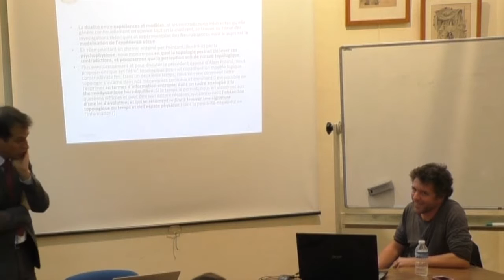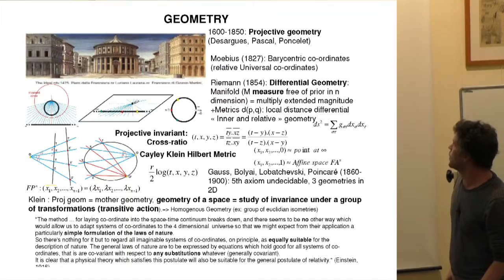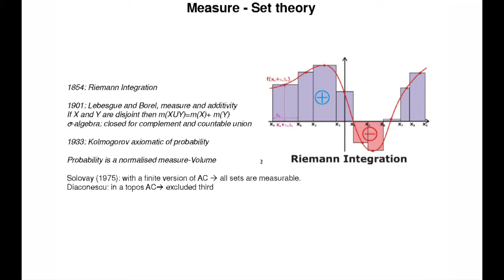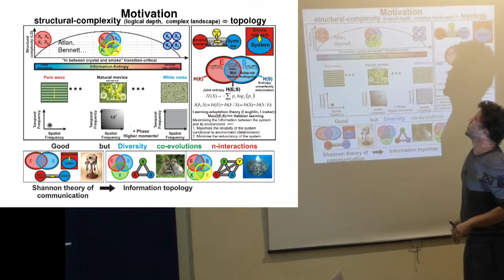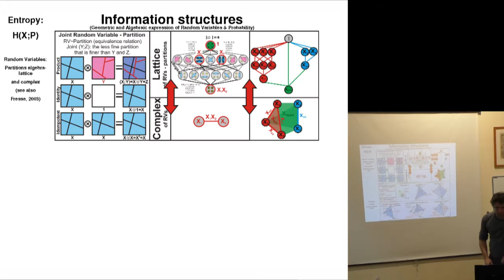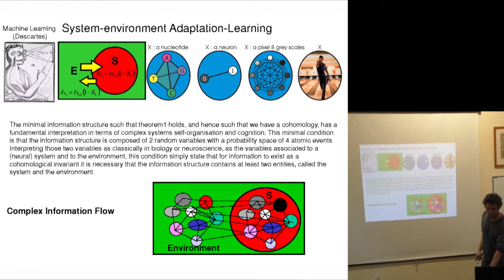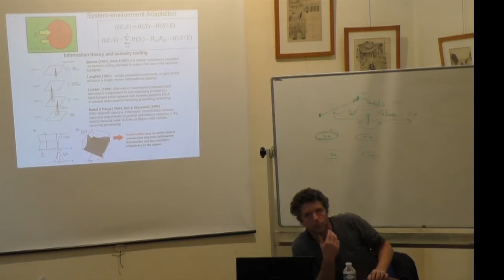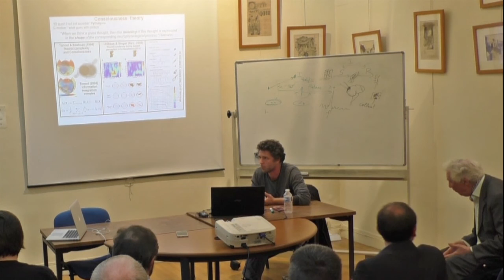Pierre Baudot - Topologie de la perception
Quelle est la nature mathématique de l’être ? De notre espace subjectif ? De nos perceptions élémentaires ? Comment construisons-nous des formes, des invariants, comment nous les catégorisons ? Comment les formes évoluent t'elles? Comment dépasser les contradictions entre la continuité et le caractère discret de la perception ? Mathématique et expérience sont elles disjointes ? Comment traitons-nous l’information avec notre corps et notre esprit ? Quel rôle joue la dimension biophysique ? Quelles mathématiques correspondent le mieux à la façon dont nous connaissons ? En quel sens ?

La modélisation de l’expérience vécue par les neurosciences est l’un des grands défis de ce début du XXIième siècle. Elle fait face à la problématique profonde de la dualité entre expériences et modèles, et aux contradictions inhérentes à cette dualité, qui est au cœur des investigations théoriques et expérimentales des neurosciences. Les lieux privilégiés d’investigation de ces questions sont à la frontière de l’objectif et du subjectif, comme la psycho-physique.

L'exposé-discussion de Pierre Baudot nous propose de revisiter la pensée naturaliste, monadique, intuitionniste et constructive et les rencontres mathématiques ou avec des mathématiciens comme Daniel Bennequin, qui l'ont amené à fonder un ensemble de convictions sur ces sujets :
• La nature de la perception est topologique et informationnelle
• La topologie permet de lever ces contradictions entre modèle et expérience,
• Le modèle topologique peut rendre compte de nos mécanismes corticaux, en termes d’information-entropie, dans un cadre analogue à celui de la thermodynamique hors équilibre. Selon lui, la mécanique inductive des mathématiques est aussi la mécanique inférentielle qui forme nos actions-perceptions.
Après un état des lieux de la recherche, Pierre Baudot nous éclairera sur ses convictions et sur les perspectives ouvertes par ces recherches en termes de renouvellement de notre compréhension de l'être humain comme partie intégrante de la nature et de sa dynamique.

Mini Bio :
Pierre Baudot a soutenu sa thèse en électrophysiologie de la perception visuelle et sciences cognitives en 2007 sur le thème : « Computation naturelle, beaucoup de bruit pour rien ? »
Pierre Baudot anciennement au Max Planck Institute for Mathematics in the Sciences à Leipzig en Allemagne dans le groupe "General Theory of Complex Systems”, vient de rejoindre l'équipe "Homéostasie de l'Excitabilité et Neuromodulation" de l'INSERM a Marseille.
Ses travaux combinent biologie, neurosciences, mathématiques, physiques et visent à proposer une théorie de l’évolution et de la cognition du système biologique, fondée sur une formalisation de la théorie de l’information à partir de la topologie algébrique. Il a développé un formalisme avec Daniel Bennequin qui fournit une quantification de la structure et des flux d’information sur les données complexes issues de mesures expérimentales. Ce formalisme permet notamment de rendre compte d'interaction synergique collective et de révéler leur nature de lien homotopique.
Articles:
Pierre Baudot, Daniel Bennequin: The Homological Nature of Entropy. Entropy 17(5): 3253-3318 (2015)
Pierre Baudot, Manuel Levy, Olivier Marre, Cyril Monier, Marc Pananceau, Yves Frégnac, Animation of natural scene by virtual eye-movements evokes high precision and low noise in V1 neurons. Front Neural Circuits.  Dec 27;7:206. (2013)A4